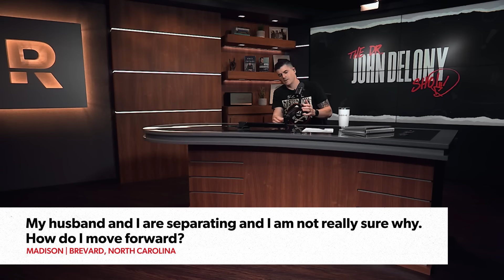My Husband Treats Me Like a Roommate (I’m Done!)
Next Steps

📞 Ask John a question!

X (@johndelony)
Instagram (@johndelony)